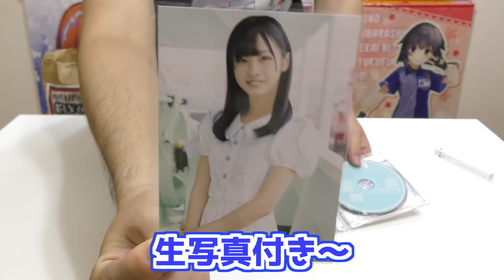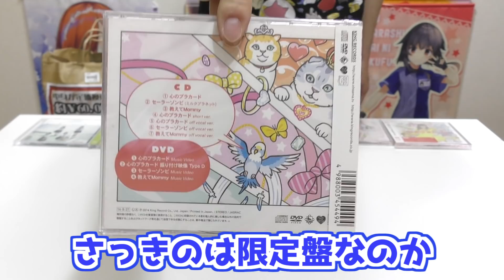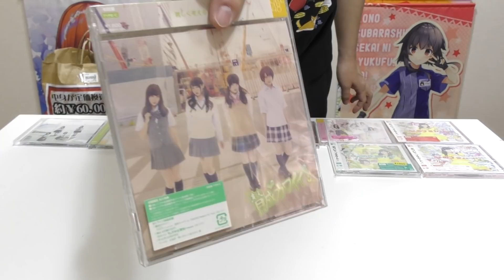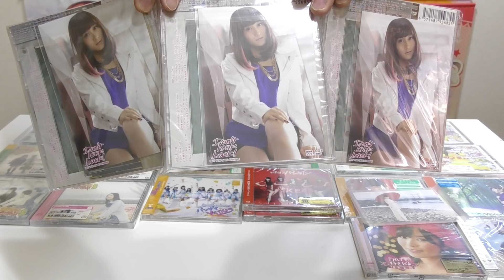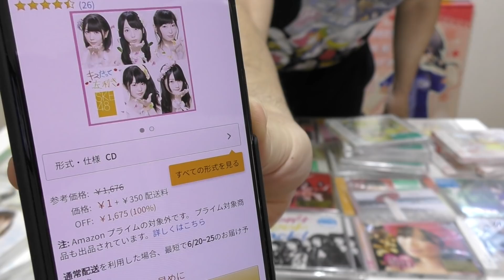「中身が定価換算で約￥60000以上の袋」っていう名前の福袋開けてみた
いつも年始にフィギュアや雑貨の福袋を買ってるお店にあったこの謎の福袋
6万円分入って5000円なのはめっちゃお得だと思うけど
ジャンルどころか何系なのかも一切書いてないところに一抹の不安を感じつつも
今まで買った福袋の傾向からすればそう悪くないはず！ということで買ってみました～